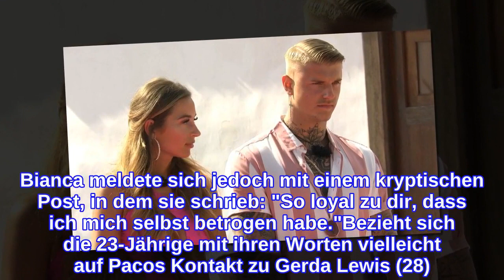Kennenlernen gescheitert? Paco und Bianca entfolgen sich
Haben Paco und Bianca etwa miteinander abgeschlossen? In den vergangenen Tagen schien es zwischen den diesjährigen Love Island-Gewinnern ziemlich zu kriseln. Erst stellte der Hannoveraner klar, dass er und seine Auserwählte noch kein Paar sind. Wenige Tage später hieß es, dass sie ihr Kennenlernen eher privat halten wollen. Doch kam es überhaupt zu einem weiteren Treffen? Paco und Bianca sind sich im Netz entfolgt!Bei einem Blick in Pacos Instagram-Abonniertenliste fällt auf, dass der 25-Jährige die Sozialversicherungsfachangestellte von seinen abonnierten Konten entfernt hat – und auch Bianca folgt dem Fußballfan nicht mehr. Zudem hat das "Love Island"-Siegercouple fast all seine gemeinsamen Bilder gelöscht. Ob und was genau zwischen den beiden vorgefallen ist, ist bis dato nicht bekannt. Bianca meldete sich jedoch mit einem kryptischen Post, in dem sie schrieb: "So loyal zu dir, dass ich mich selbst betrogen habe."Bezieht sich die 23-Jährige mit ihren Worten vielleicht auf Pacos Kontakt zu Gerda Lewis (28)? Immerhin war der Ex-Soldat in den vergangenen Tagen häufiger mit der Influencerin unterwegs. Gerdas Statement gegenüber Promiflash dazu lautete: "Paco und ich stehen in Kontakt – für die, die sich fragen, wie es dazu kommt: Wer Paco kennt, weiß, dass er Mode liebt und wer mich kennt, weiß, dass ich in Zukunft eine Mode-Brand auf den Markt bringen werde."Tipps für Promiflash?
INFORMATION
• Source: promiflash